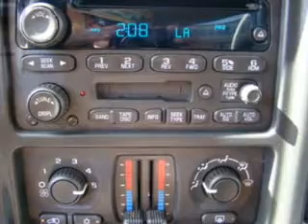2004 Chevrolet Silverado 1500 - CHULA VISTA CA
Year: 2004
Make: Chevrolet
Model: Silverado 1500
Trim: LS
Engine: 5.3 liter 8 cylinder 16 valve
Transmission: 4-Speed Automatic
Color: Sandstone
Mileage: 80597
Address:
560 AUTO PARK DR